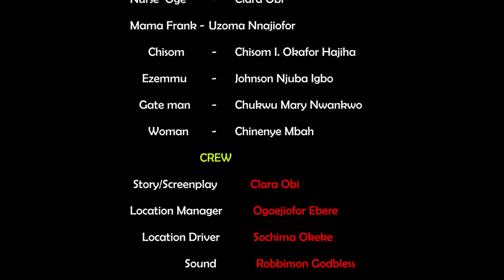Little Powerful Girl That Challenged This Demonic Old Woman That Torments Her Family2-Nigerian Movie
Experience the true life story of maltreated, prayerful orphans that will grow your faith in God. Watch now for a heartwarming tale of resilience and faith!

FirstClassTV#nigerianmovies#CANADA#JAMAICA#USA#UK#TRINIDADANDTOBAGO#africannigerianlatestmovies#ruthkadiri247#mauricesamtv